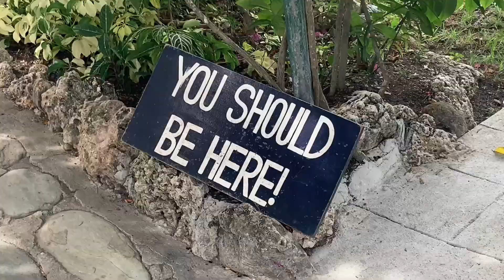ROADTRIP BATANGAS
SONG : SANCTUARY BY JOJI